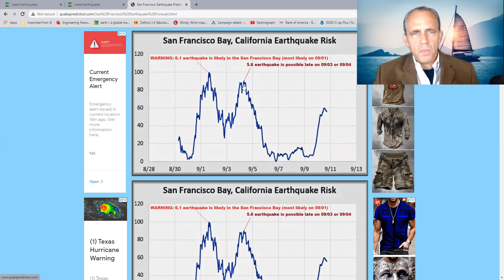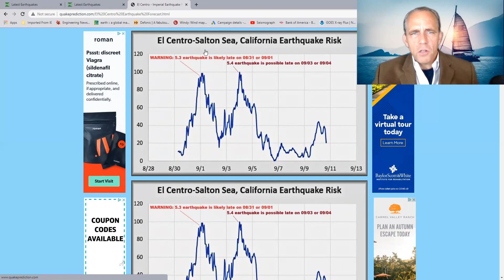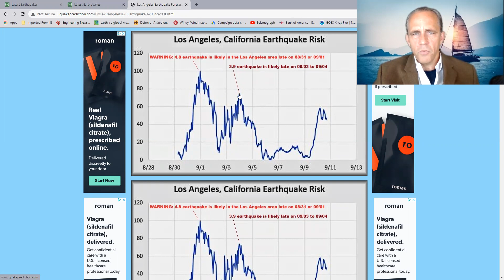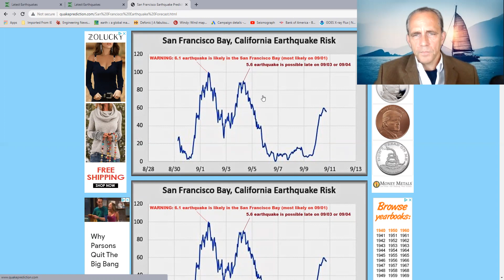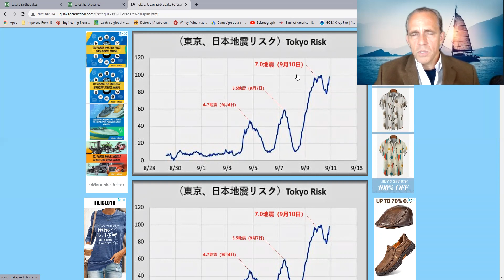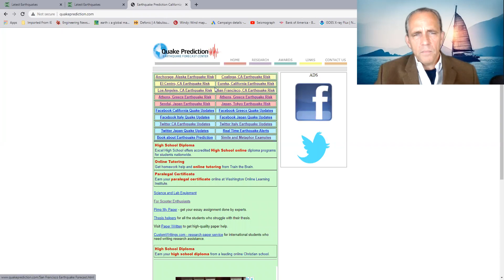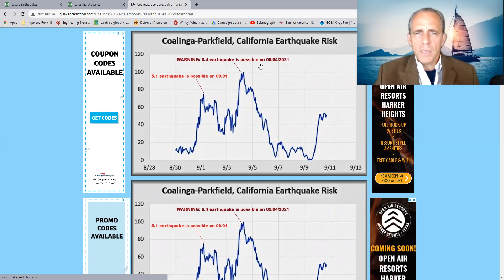WARNING: 6.1 earthquake is likely in the San Francisco Bay on 09/01/2021